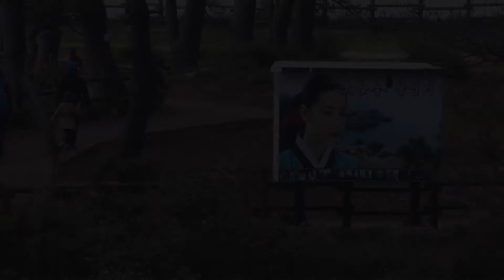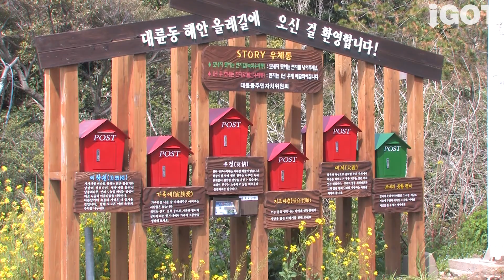제주도올레길 제주도 신한미디어 박홍삼 올래코스 7 1